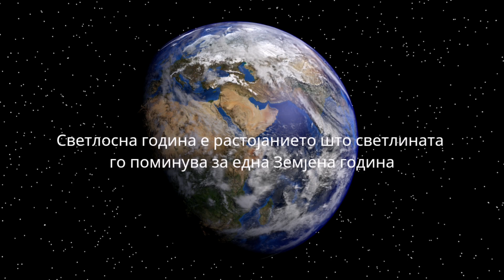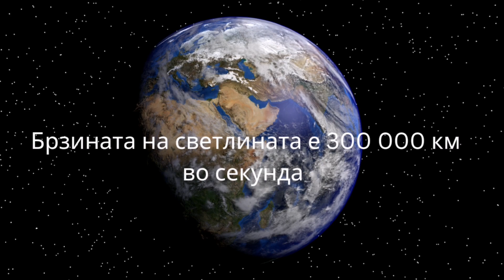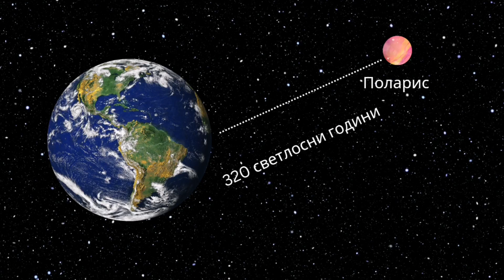Што е светлосна година? - Природни науки NASA I SPACE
За повеќето вселенски објекти, користиме светлосни години за да го опишеме нивното растојание. Светлосна година е растојанието што светлината го поминува за една Земја година.
Светлината патува со брзина од 186.000 милји (или 300.000 km) во секунда. Ова изгледа навистина брзо, но предметите во вселената се толку далеку што е потребно многу време нивната светлина да стигне до нас. Колку подалеку е објектот, толку подалеку во минатото го гледаме.
Млечен пат
Природни науки
Прво до осмо одделение I-VII
Интересни факти
Паметни деца